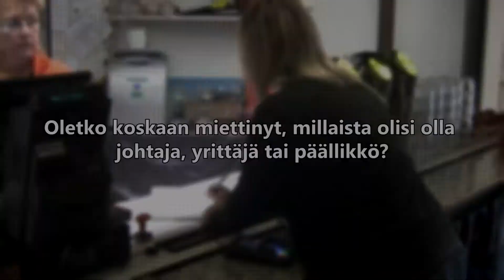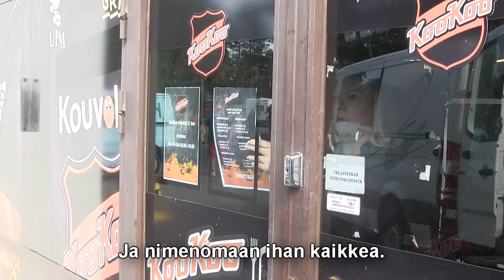Päivä Johtajana 2019 Kymenlaaksossa - KooKoo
Päivä johtajana on Nuorkauppakamarin järjestämä nuorille suunnattu tempaus, jonka avulla iittiläiset ja kouvolalaiset nuoret pääsevät päiväksi tutustumaan erilaisiin johtajan, päällikön tai yrittäjän tehtäviin ja heidän työhönsä. Päivä johtajana keskiviikkona 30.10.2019.
Kaikumedian Henri toteutti tempaukselle videon, jossa esitellään KooKoo, Nita Ahola ja Matti Lindholm, jotka myös ovat mukana Päivä johtajana -päivässä.